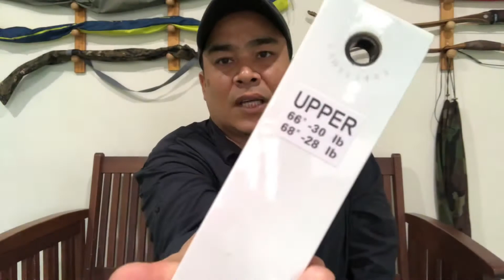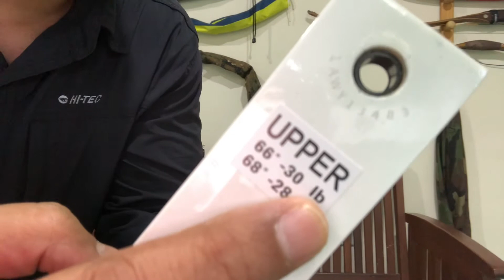Apa perbezaan busur Recurve ilf dgn skrew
Asas perbezaan antara recurve ilf dan skrew